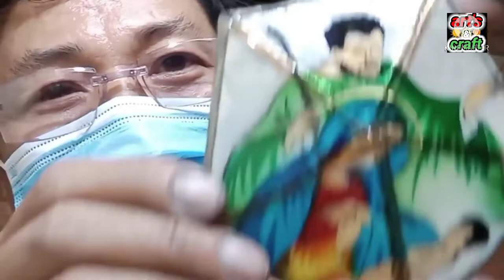capiz parol, How to paint capiz Christmas parol or Christmas lantern, Christmas decor, joven buca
How to paint Candy Cane design on capiz Christmas parol or Christmas lantern,
This video show you how to paint how to design on capiz Christmas parol or Christmas lantern,
capiz parol,
capiz lantern,
joven buca